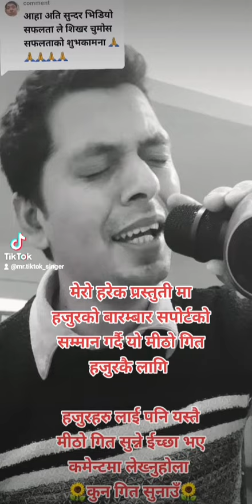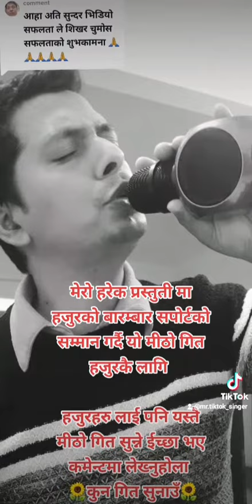kati kamjor rahe cha vage